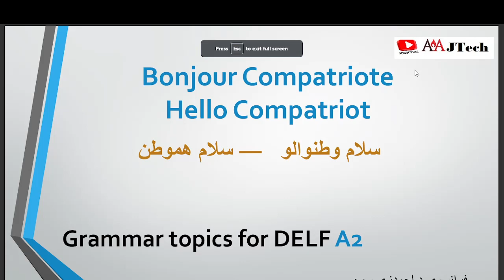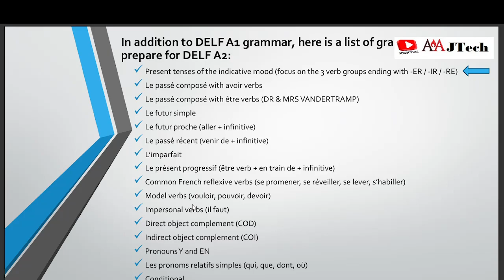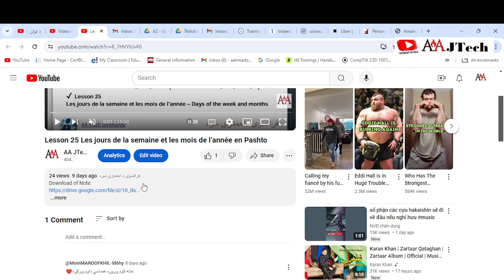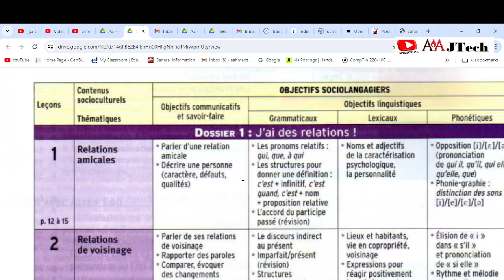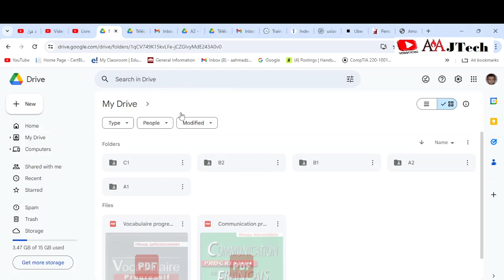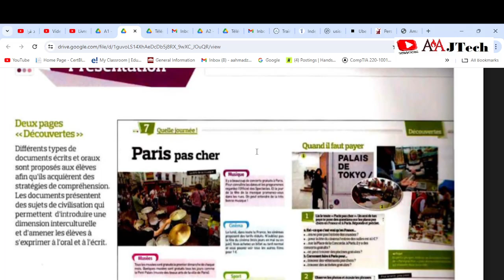Grammar topics for DELF A2 Dari